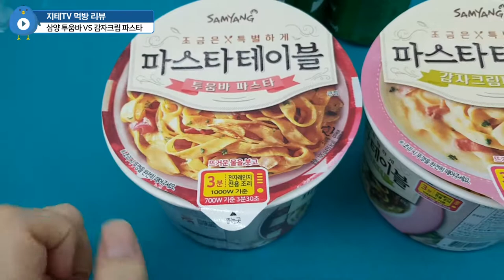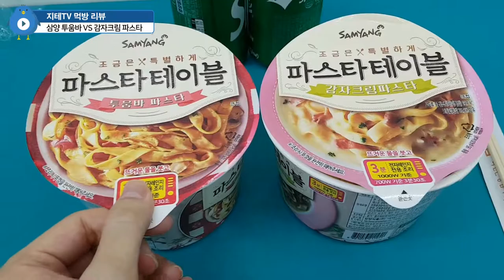투움바 파스타 VS 감자크림 파스타 🍲 매콤하거나 담백하거나 Pasta Mukbang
매콤하거나 담백하거나 둘 중 극단적인 방향을 선택하라는 것 같네요. ㄷㄷ